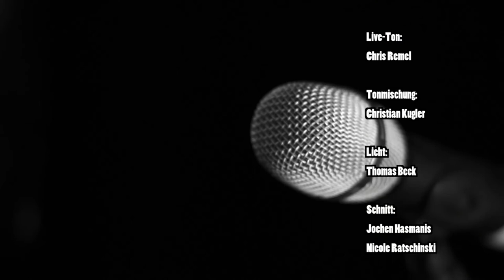NewcomerTV / Virus Musik Nacht / Batschkapp : Pape